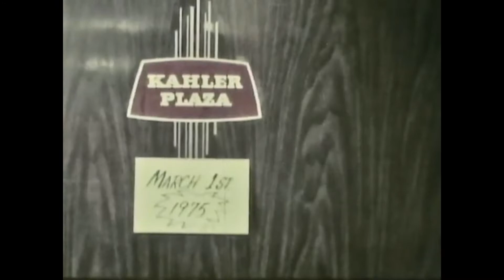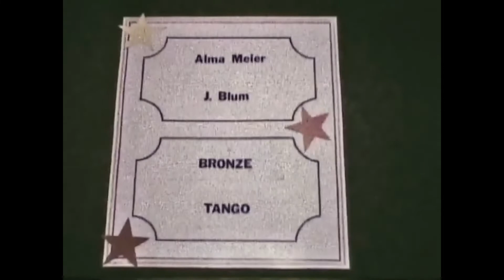Alma dancing clips 1975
Alma Dancing clips from 1975.  She made her own costumes.